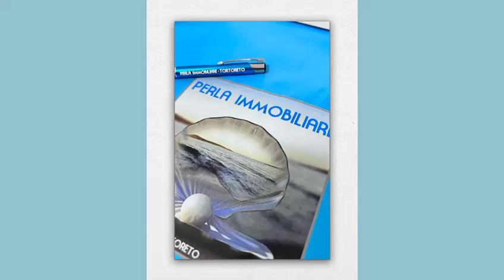Appartamento in vendita a Tortoreto - Perla Immobiliare